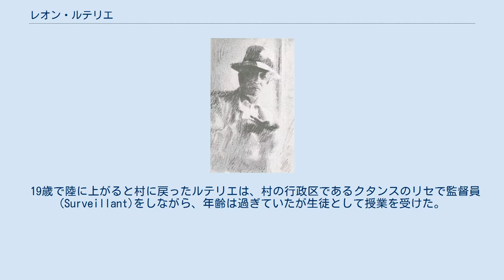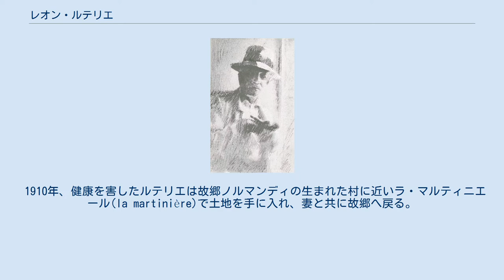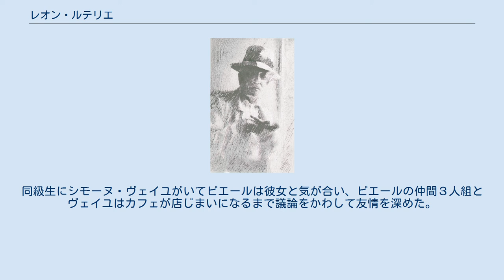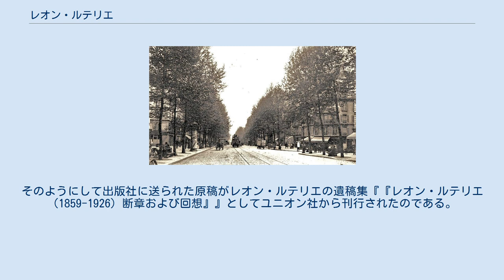レオン・ルテリエ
レオン・ルテリエ(Léon Letellier, 1859年 - 1926年3月)は、フランスの農民、元漁師でジュール・ラニョーの弟子。
ラニョーの有名な「神についての講義」は、ルテリエがラニョーの講義を記録し"神の存在について"と題したノートによって初めて世に知られることになった。
死後、仲間たちの協力でルテリエの遺稿集が出版された。
 Léon Letellier(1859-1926)イラスト レオン・ルテリエは1859年フランスのノルマンディー北西部サン・マロ・ド・ラ・ランドの小さな村・セルヴィニーで、農夫の子として生まれた。
 少年時代から農作業中に亡くなった父の代わりに農夫として働いた。
 16歳のときルテリエは違う世界に憧れ、鱈漁が盛んだったグランヴィルに行って漁師見習いとなり、ニューファンドランド島沖の船で過酷な労働に就く。
ついで遠洋航路船の水夫となって世界中を廻る夢を叶えた。
サンピエール島では偉大な水先案内人に遭い、アフリカでは共に働く黒人に同胞の感情を抱き、後年「すべての人間はひとつだ」と折に触れ繰り返すようになった。
 19歳で陸に上がると村に戻ったルテリエは、村の行政区であるクタンスのリセで監督員(Surveillant)をしながら、年齢は過ぎていたが生徒として授業を受けた。
卒業資格を取得した後は他の高校で教師の補助員(Répétiteur)をしながら哲学の学位取得の準備を始める。
 1887～88年頃、もう30歳近くになっていたルテリエはパリに上京し、リセ・ヴァンヴの高等師範学校受験準備クラスで哲学教師・ジュール・ラニョーの生徒となった。
同様にラニョーの生徒だったアランより一回り近く年上だったが、アランのすぐ後の学年でラニョーの授業を受けた。
ここでルテリエがとったラニョーの講義のノートがのちに哲学の歴史に残ることになった。
リセ卒業後のルテリエはパリに居住を定める。
 1891年ラニョーが教え子のポール・デジャルダンと共に「倫理的行動同盟」を設立すると直ちに参加し、同年齢のデジャルダンと親交を結ぶ。
師ラニョーはほどなくデジャルダンとの意見の違いから同盟を離脱したが協調するよう弟子に押しつけることはせず、ルテリエはデジャルダンに協力を続けた。
 Clip 　パリ(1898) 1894年4月、生涯の師と仰いだラニョーは43歳で死去した。
ラニョーの死から4か月後の8月23日に結婚したルテリエは、夫婦そろってパリで若い学生を支援する活動に従事した。
同年から翌年の間にルテリエは、倫理的行動同盟が発行した冊子に級友J・パコーのメモを元に42ページにおよぶ師ラニョーの伝記を書いた。
ルテリエはその無骨さにも関わらずパリに住む名望家のほとんどと友好関係を結び、資金集めのため社交界(サロン）にも出入りした。
世紀末のパリで、ルテリエ夫婦の支援で学業に進んだ生徒や、支援活動で知遇を得た人々のなかから弟子が生まれた。
1905年には友人ポール・デジャルダンが出した著作に匿名で序文を書き、漁師時代の話を回想している。
パリ在住時には活動で知り合った裕福な一族の若者、あるいはルテリエを「魂の最良の医師」と感じ彼に救済を求めた近親者に預けられた問題児など広範囲の人々に彼は影響を与えた。
 1910年、健康を害したルテリエは故郷ノルマンディの生まれた村に近いラ・マルティニエール(la martinière)で土地を手に入れ、妻と共に故郷へ戻る。
ノルマンディでは農夫、家畜飼育者として暮らした。
ルテリエはその人格によってこの土地でも信望を得た。
ある時、待遇への不満から水夫たちが暴力に訴える行動に走った時も、ルテリエが行って彼らと話し合うと彼らの激昂が鎮まったという。
モルヒネ中毒に陥った有力者の子息をと共に炭鉱労働することで彼を麻薬依存から脱却させた。
パリでルテリエ夫妻が救援した生徒たちもよく牧場を訪れ数日を過ごした。
1917年、第一次大戦に志願して歩兵隊に入隊した息子ジャンが戦死する(22歳)。
 1923年～24年頃、アランを筆頭にラニョーの弟子たちがラニョーの業績を発刊する計画を知ったルテリエは、鞄に一杯書類を詰めてパリに上京するとアランの家に行き、ラニョーの講義をとったノートをポケットからだして見せた。
この時のことをアランは「或る記念すべき訪問」と書き、次のように語っている。
(*は引用者註) 「頑丈な体格で、馬の如き頭をした(略)朴訥なる御仁が拙宅を尋ねてこられたのである。彼は書類の一杯...